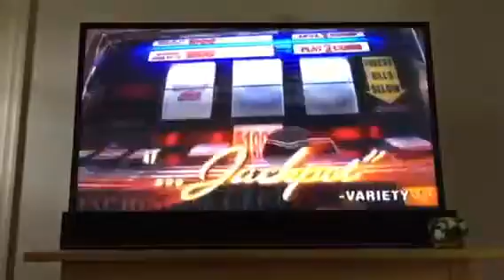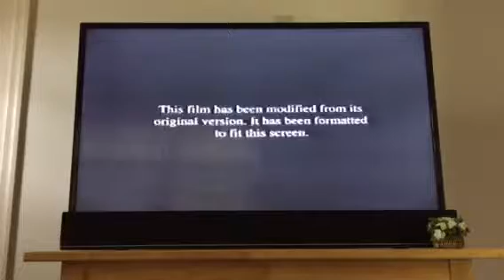Opening to Friday Night Lights 2005 VHS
1. Ray trailer
2. The Motorcycle Diaries trailer
3. Miami Vice trailer
4. Las Vegas: Uncut & Uncensored: Season One trailer
5. Rated PG-13 screen
6. FBI Anti-Piracy Warning screen
7. "This film has been modified..."
8. Universal Pictures logo
9. Imagine Entertainment logo

Print Date: 53rd week of 2004

NOTE: Sorry about the shaky picture.